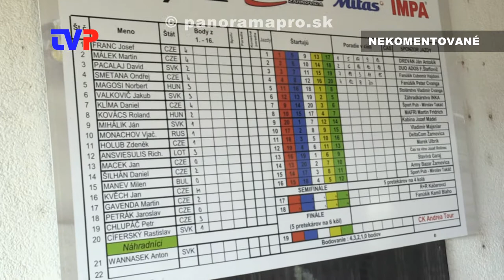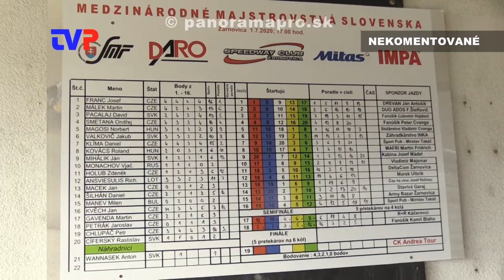Medzinárodné majstrovstvá Slovenska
Zostrih z prvých pretekov v tomto roku v plochej dráhe v Žarnovici 1.7.2020.